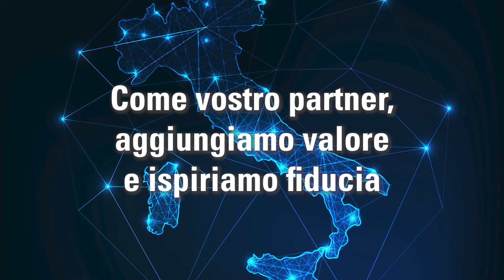TÜV Italia al vostro fianco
La diffusione del Coronavirus ha messo a dura prova il tessuto produttivo e commerciale del Paese. TÜV Italia e i suoi Laboratori si sono attivati per mettere in campo ogni azione possibile per supportare le aziende nelle loro attività.